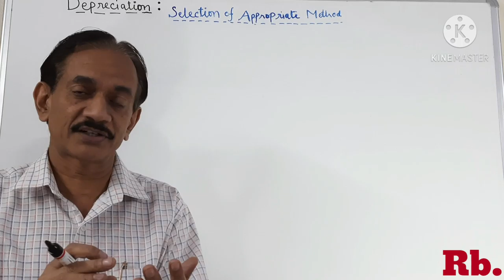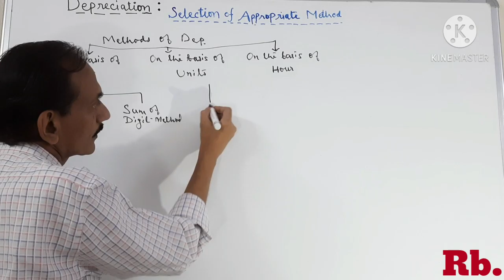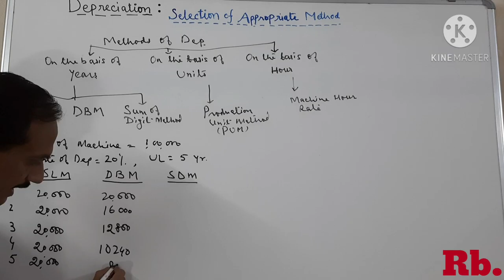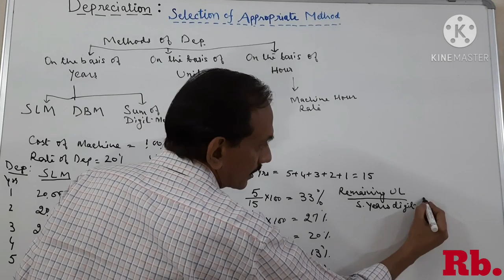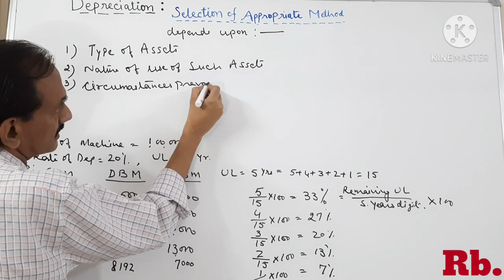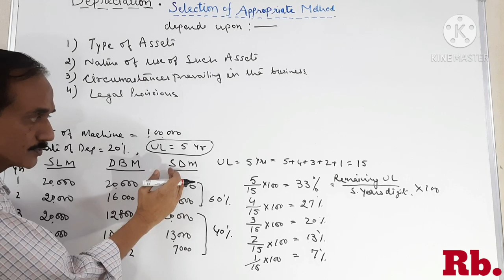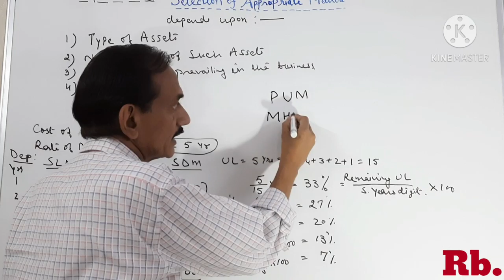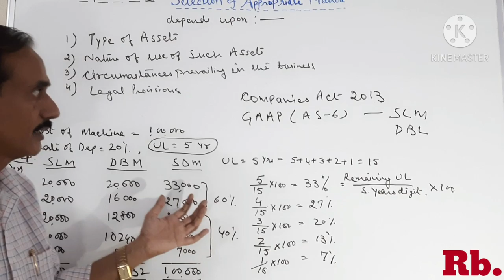47Depreciation~How to choose the best method of depreciation~Selection of Appropriate Method of Dep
This video is a special edition based on a Intelligent question raised by a student i.e " on what basis a company decides which method of depreciation is best suited to their business."
I have explained all the factors upon which the selection of appropriate method of depreciation are based.
The comparison among the available methods of depreciation have been explained